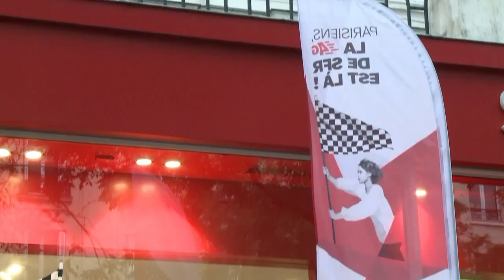AFP - Le JT, 2e édition du mardi 29 avril 14